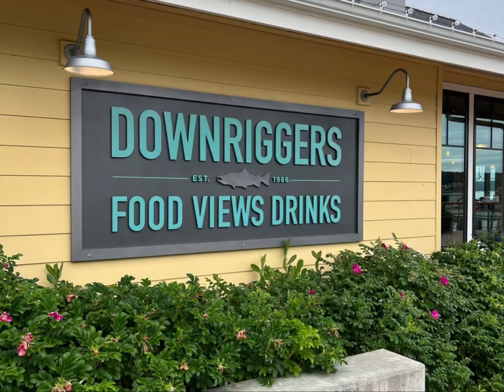San Juan Island, Washington: A Special Place on Earth